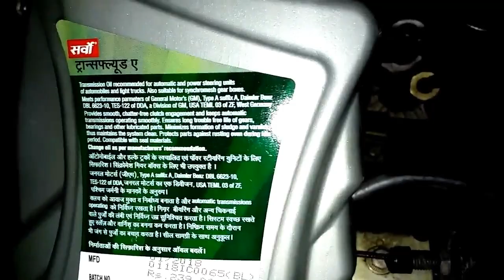How to Check & Add Power steering fluid oil in tata indigo by crackover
How to Change Power Steering Fluid. Learn how to quickly change your power steering fluid. If you don't jack up the car up/turn the wheel, this will take you 5 min max. The power steering fluid should be changed based on your owners manual service section (typically in the back of the book). Symptoms of bad power steering fluid are brown or black fluid, a loud power steering pump, and having a hard time turning the steering wheel.

castrol power steering fluid

gulf star power steering fluid